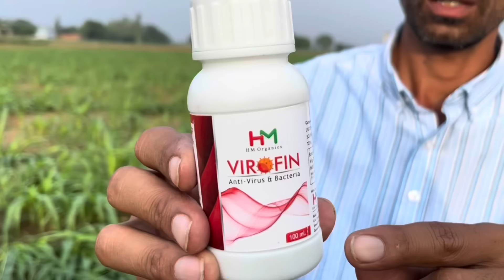जुलाई में कौनसी सब्ज़ी लगाएँ | July me konsi sabji lagaye | July me konsi Sabjiyan lagayen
Barsat me konsi sabji lagaye | July me sabji ki kheti | July me konsi kheti kare | July ke mahine me konsi sabji lagaye | July me lagne wali sabji
Vegetables to grow in july month

HM organics वाइरोफिन एंटी वायरस एण्ड बैक्टीरिया amazon से मँगवाने के लिए नीचे दिये हुए लिंक पर क्लिक करें

agri bagri app से खरीदने के लिए क्लिक करें -

इस वीडियो में निम्नलिखित विषय पर जानकारी दी गई है

1-जुलाई में कौनसी सब्ज़ी सब्ज़ी लगाएँ
2-जुलाई में लगाई जाने वाली सब्जियाँ
3-जुलाई माह में कौनसी सब्ज़ी लगाएँ
4-बरसात में कौनसी सब्ज़ी लगाएँ
5-जुलाई में कौनसी खेती करें
6-जुलाई में गोभी की खेती
7-जुलाई में टमाटर की खेती
8-जुलाई में मिर्च की खेती
9-जुलाई में खीरा की खेती
10-जुलाई में मूली की खेती

Following topics cover in this video
1-july me konsi sabji lagaye
2-vegetable to grow in july month
3-july me sabji ki kheti
4-barsat me konsi sabji lagayen
5-vegetable farming in july
6-tomato farming
7-couliflower farming
8-mirch ki khet
9-chilly farming
10-kheera ki kheti